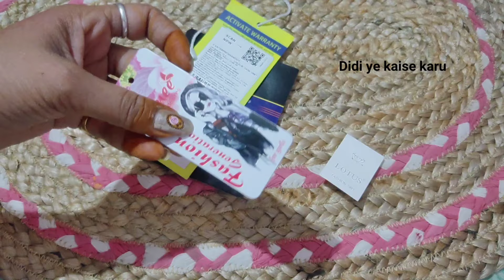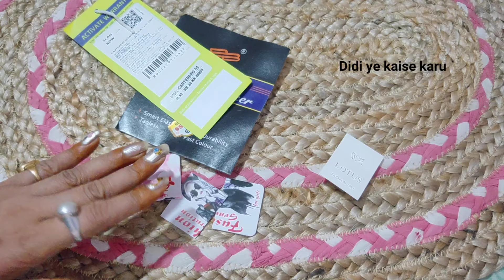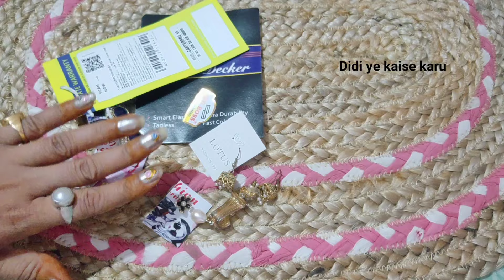खाली बोटल में वाइपर डालते ही सबसे बड़ी समस्या खतम 😱 kitchen tips/tips and tricks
खाली बोटल में वाइपर डालते ही सबसे बड़ी समस्या खतम 😱 kitchen tips/tipsandtricks

किचन टिप्स, 10 बहुत ही काम आने वाले किचन टिप्स, 5 बहुत काम के किचन टिप्स, किचेन टिप्स एंड ट्रिक्स, 11 किचन ट्रिक्स, बहुत काम के किचन टिप्स, किचन टिप्स इन हिंदी वीडियो, किचन के सबसे काम के उपयोगी टिप्स, 10 बहुत ही काम आने वाले किचन के टिप्स, किचन क्लीन टिप्स, १० बहुत काम के किचन टिप्स जो आपने पहले नहीं सुना होगा, उपयोगी किचन टिप्स, किचेन टिप्स, किचन टिप्स हिंदी में, किचेन टिप्स हिंदी, किचन के उपयोगी टिप्स, 11 बहुत ही कमाल के किचन टिप्स, किचेन टिप्स इन हिंदी